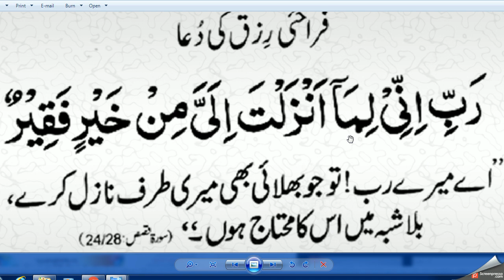Most Powerful Dua in the Quran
most powerful dua for love

powerful duas for rizq

powerful duas for all problems

most powerful dua for wishes

most powerful dua for success

most powerful dua to become rich

powerful dua for miracle

powerful dua to get what you want
40 duas from quran with urdu translation

quranic duas with urdu translation

quranic duas with urdu translation mp3

quranic duas pdf

dua in urdu text

crying dua in urdu

qurani duain with urdu translation